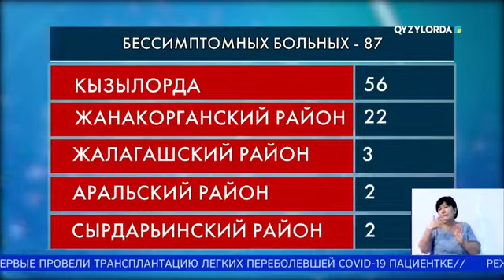COVID-19: ВЫЯВЛЕНЫ 18 НОВЫХ СЛУЧАЯ